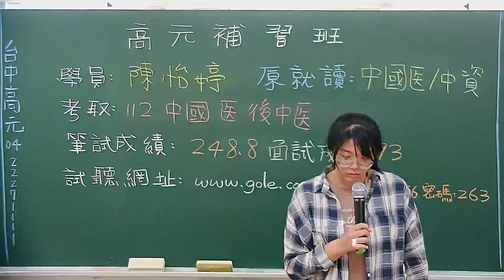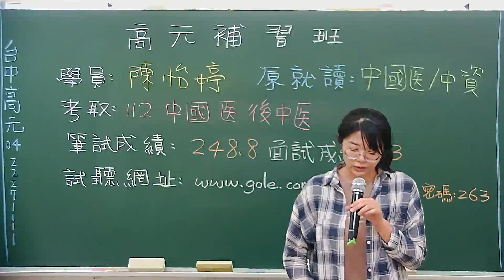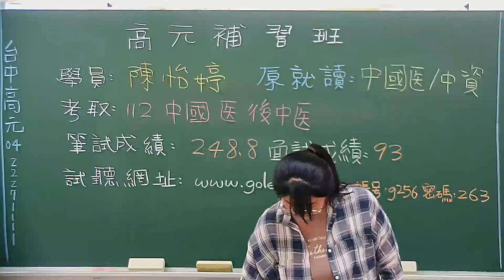[高元補習班][學士後中醫] 考取112中國醫學士後中醫 陳怡婷 心得分享